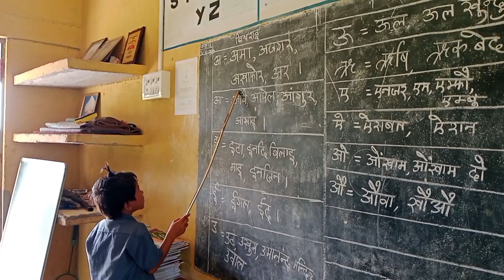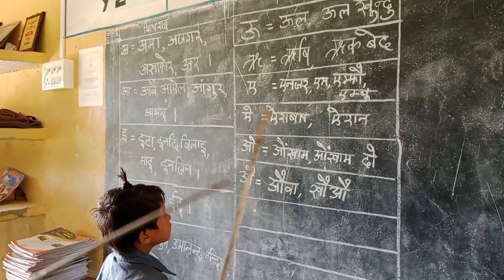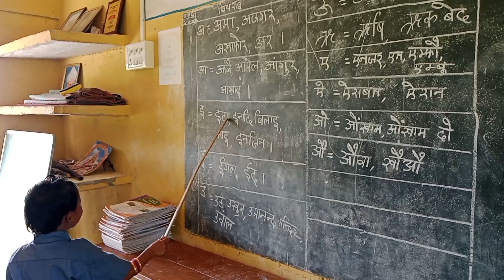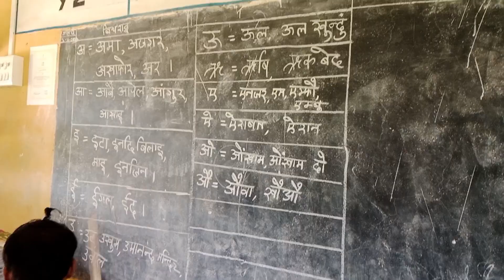Bodo Medium/ Elementary class transaction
Bodo Medium/Elementary Class TransactionIn a Bodo medium elementary classroom, the teaching-learning process is conducted primarily in the Bodo language. This approach not only helps in preserving the cultural heritage but also ensures that students understand and grasp concepts effectively.

**1. Lesson Planning:Teachers design lesson plans that align with the curriculum and are tailored to the students' linguistic and cognitive levels.Activities are designed to be interactive and engaging, incorporating stories, songs, and cultural references familiar to the students.

2. Classroom Interaction:The medium of instruction is Bodo, which helps students to learn in their mother tongue and facilitates better comprehension.Teachers use a variety of teaching aids, including visual aids, charts, and digital resources, to make learning more effective.

3. Language Skills Development:Emphasis is placed on developing students' reading, writing, speaking, and listening skills in Bodo.Students participate in activities such as storytelling, group discussions, and recitations to enhance their language proficiency.

4. Multidisciplinary Approach:Subjects like Mathematics, Science, Social Studies, and Environmental Education are taught in Bodo, ensuring a holistic learning experience.Practical examples and real-life applications are used to make complex concepts easier to understand.

5. Cultural Integration:The curriculum includes lessons on Bodo history, traditions, and folklore, fostering a sense of pride and identity among students.Cultural activities, such as traditional dance and music performances, are integrated into the school calendar.

6. Assessment and Evaluation:Continuous and comprehensive evaluation methods are employed to assess students' progress.Assessments are designed to test not just academic knowledge but also practical skills and cultural understanding.

7. Teacher Training:Teachers undergo specialized training to effectively deliver lessons in Bodo and to use culturally relevant teaching methods.Professional development programs are regularly conducted to keep teachers updated with the latest educational practices.In summary, the Bodo medium elementary class transaction focuses on providing a culturally rich, linguistically appropriate, and engaging educational experience that nurtures the overall development of students.